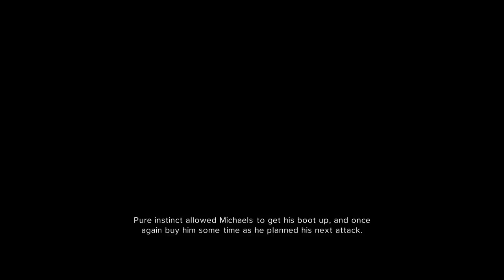The Undertaker vs Shawn Michaels | WWE 2K24 WrestleMania Showcase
The Undertaker VS Shawn Michaels
WrestleMania Showcase